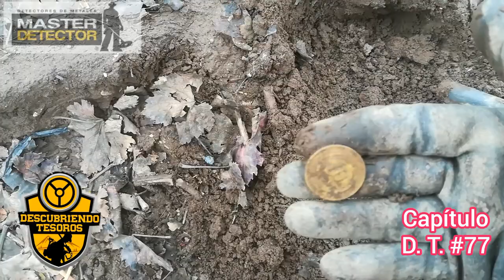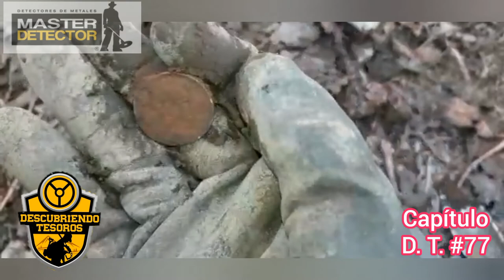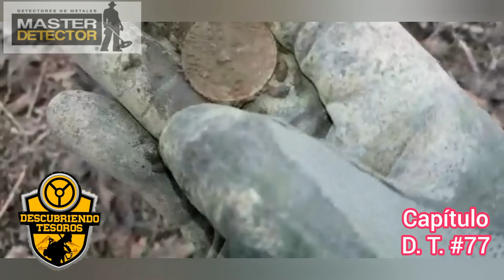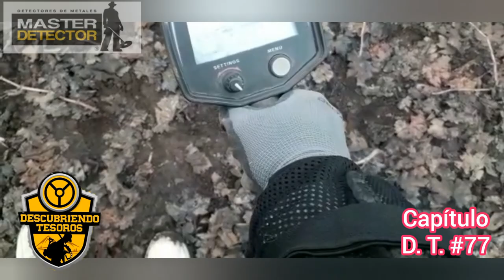Al final de las viñas.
Hola mis descubridores sean todos uds bienvenidos!!!

     En esta ocasión solicité permiso para entrar a unas viñas que me entregaron unos buenos ratos con descubrimientos algo raros.

Que la aventura no se acabe.